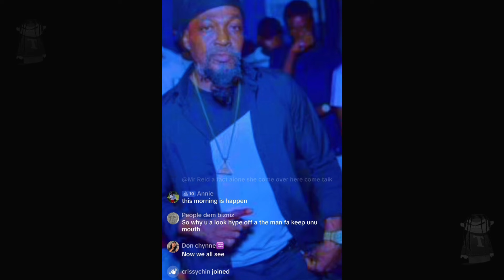OMG! Vybz Kartel Get RUSH! "Gvnman Get involve” PrettyPretty READY! To Fuk Kizzy junior Reid FREAKY?